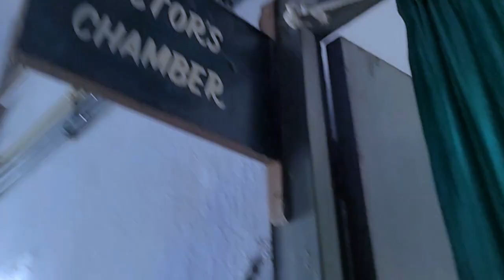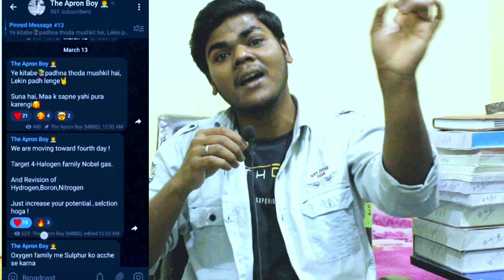My First Real Surgical Experience in 2nd year MBBS|Shashi Kumar Life of a MBBS |NEET 2022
So Hii guys❤

This Video was a great memory for me because it was my first ever surgical experience in medical college.

My Name is Shashi Kumar 2nd year MBBS student, i cracked NEET 2019 in First attempt along with CBSE boards.

Guys I Scored 165 marks in NEET 2019 Chemistry,and i am helping you in your NEET Preparation by providing you daily targets.

👉Join our daily targets on my telegram channel

tags..
My first surgery experience The Apron Boy
Life of MBBS 2nd year mbbs student
Neet 2022 motivational Video
Neet 2022 Motivation
Life of a mbbs student in medical college
Medical college student life
Government medical college#theapronboy
All medicalCollegeOfBihar
Life of a 1st year mbbs student
life of a 1st year medical student
A day in life of 1st year mbbs student
life of a mbbs student in first year
First year life of a indian medical student
New experence in first year mbbs
Life in a govt medical college
My story of first year mbbs
mbbs 1st year memories
ragging in medical college
First year mbbs life
First year student life in medical college
Medical college first year life
Mbbs 1st year life in bihar
Mbbs 1st year life in indan medical college
Life of mbbs student
life of medical student
Mbbs first year life
mbbs first year lecture
mbbs first year story
Dmch darbhnga
medical collge life mbbs